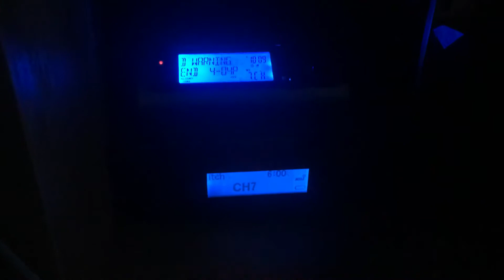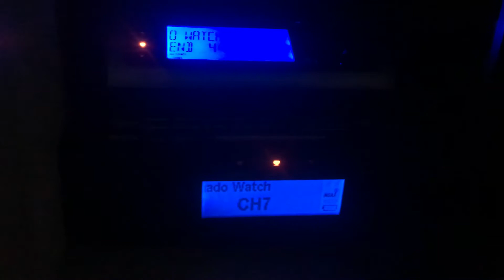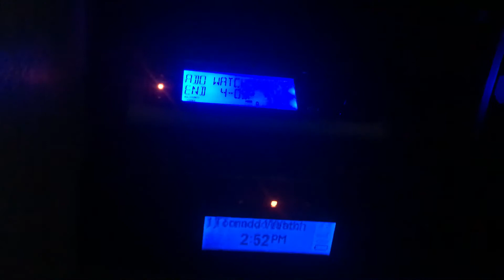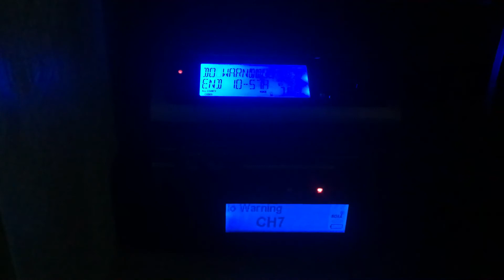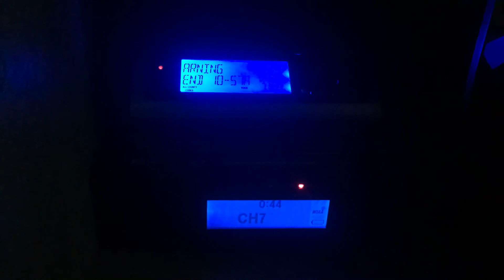(DOUBLE HEADER) Tornado Watch (EAS #178) and Tornado Warning (EAS #179)